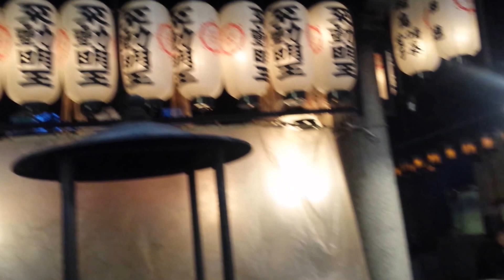Let's Go! Osaka Hozenji Temple Shrine | Osaka Japan Trip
One of Osakas most iconic places to visit the Hozenji temple & shrine is an incredible experience. Located in the heart of the city, this ancient temple won't disappoint you. (See more below!)